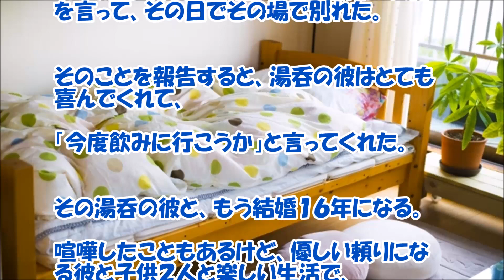【馴れ初め】手作り湯呑を割って彼氏と喧嘩した私と『湯呑の作成者』【いい話】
手作り湯呑を割って彼氏と喧嘩した私と『湯呑の作成者』私さんの馴れ初め話です。結果的に幸せな方に道が開けて良かったのではないでしょうか？いい話です。

【関連動画】

【感動泣ける話】】バイト先で意地悪され、辞めようかと悩んでたある日、一人のお爺さんがレジに来て「いらっしゃったぞな。また来るぞい」私「(;^_^A」→結果…Miyu Love & Happy

【感動する話】古くて傷のある電話機をオークションに送料のみで１円出品したら･･･すぐに落札。しかしその数日後･･･驚きの展開に･･･【泣ける話】DOUGA YUUMEI

【馴れ初め】モアイ像のような顔の俺と見合いした彼女が友達にとった驚きの・・・【いい話】【感動　心をゆさぶるチャンネル】

【感動する話 出会い】毒親の借金が原因で夜の仕事をしてた私と『心優しき夫家族』【馴れ初め 泣ける話】

【感動する話 学生時代】知的障害のあった友達家族と涙した！『思い出は今も・・・』【涙腺崩壊 泣ける話】

【感動する話 友達】幼い子供を抱えた幼馴染の長期入院と『私たち家族』【幸運 泣ける話】